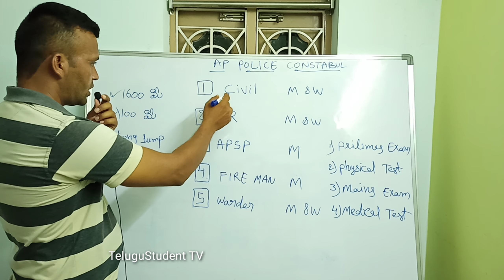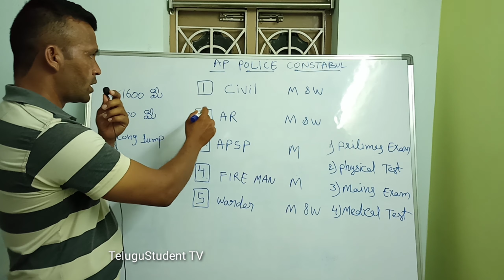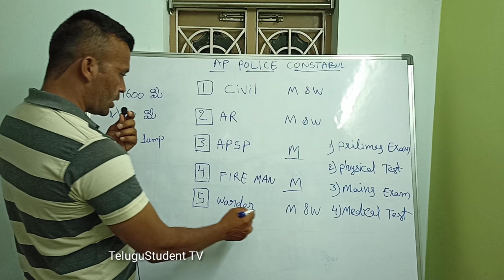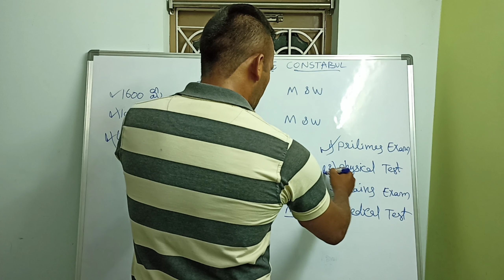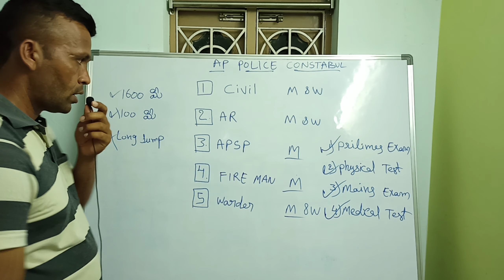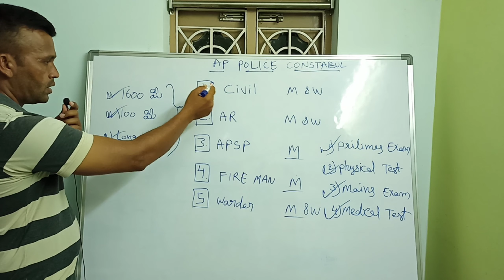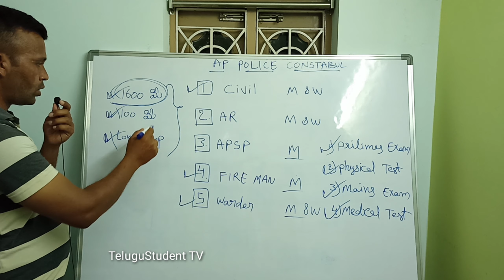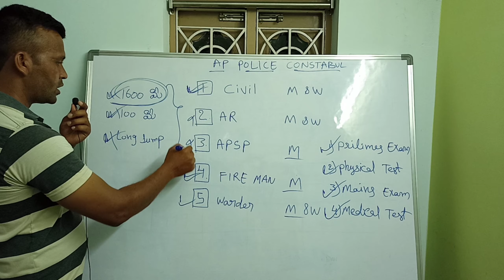AP Police Constable Notification, 5 Types of Posts, Latest updates 2020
AP Police Constable Notification,
5 Types of Posts, Latest updates
2020